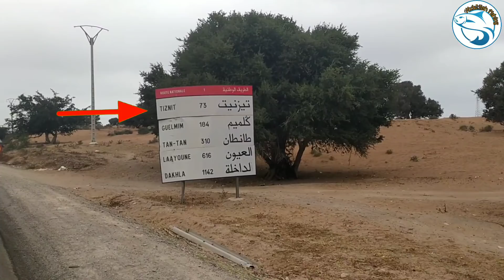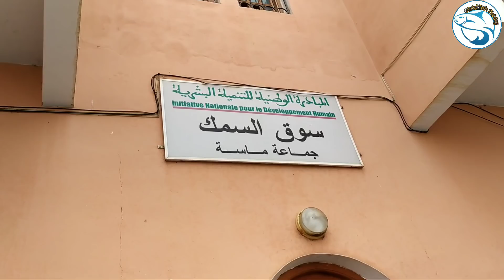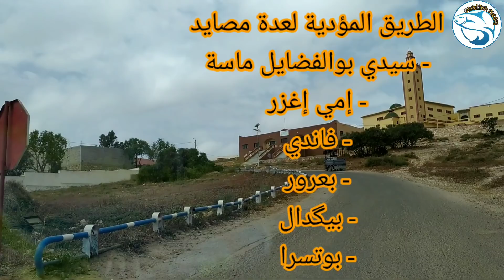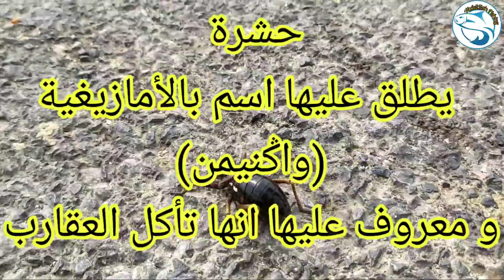إكتشف مصيد سيجعلك تحب الصيد بالقصبة نواحي ماسة و الحصيلة رفقة الرايس لحسين أفقيري (الجزء الأول)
أجي تشوفوا كيفاش دوزنا رحلة صيد بالقصبة في مصيد غني بالطعمة و المناظر الخلابة والحصيلة المتنوعة.